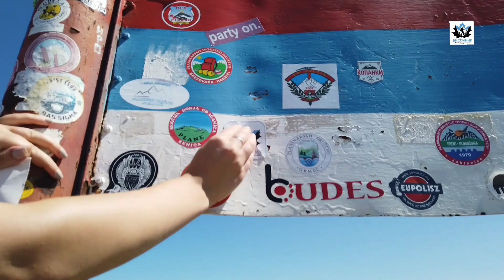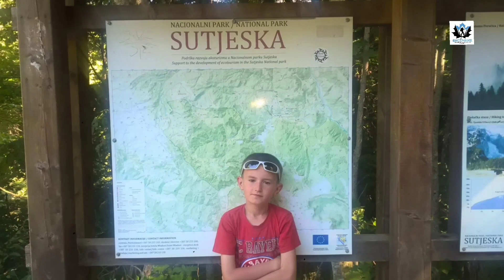Maglić 2386m | Top of Srpska/Bosnia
Maglić najviši vrh Bosne i Republike Srpske. Ekipa PED "Visočnik" je organizovala još jedan uspon na ovaj Krov Republike, smijerom: Prijevor - Vrh Maglića - Trnovačko jezero - Prijevor. Ovo je zaista jedan od najljepših dijelova planete. Uživajte.

Subbscribe @gorstak.han.pijesak